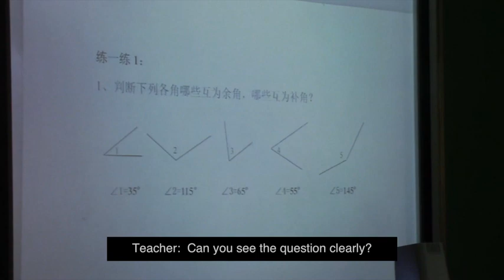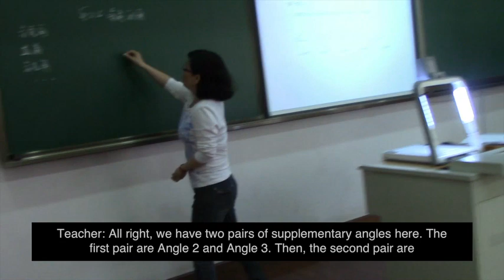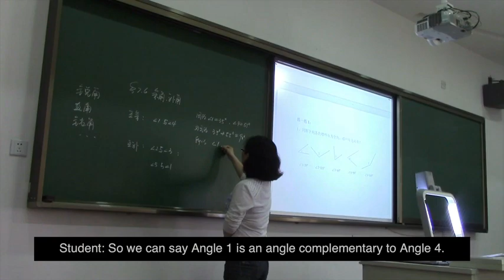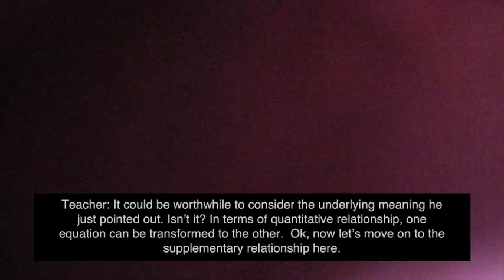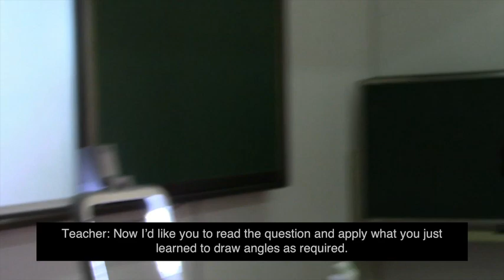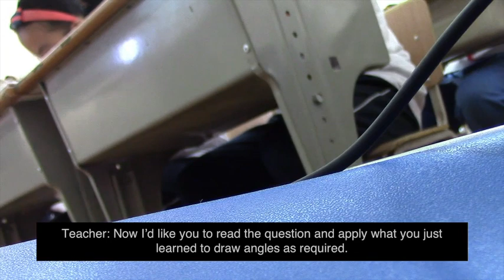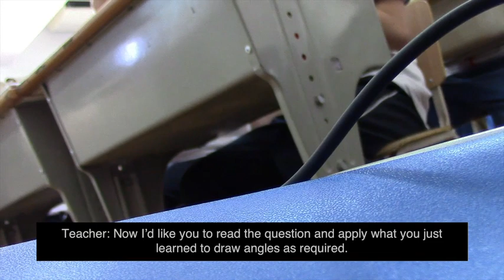China Teaching Example